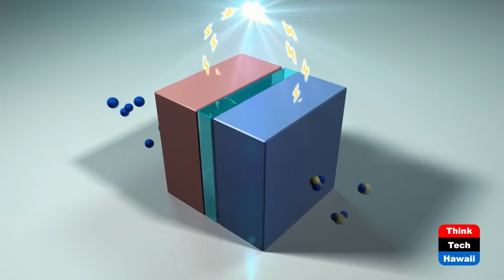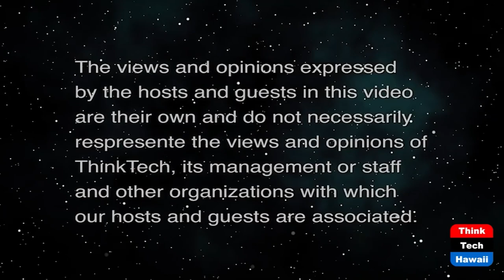The 31 Year Old Federal Law on Hydrogen (Stan The Energy Man)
In 1990 Hydrogen Became Law in the USA.  The host for this show is Stan Osserman.

Few people are aware that Hawaii has been on the forefront of hydrogen technology for over three decades.  On this episode of Stan the Energy Man, Stan, Stan looks at how America's effort to spend more time in Space, opened up new ways of looking at things here on earth, particularly the amazing qualities of the most plentiful element in the Universe, the smallest atom, and one of the lightest "fuels" ever discovered, Hydrogen. So what's taking so long?